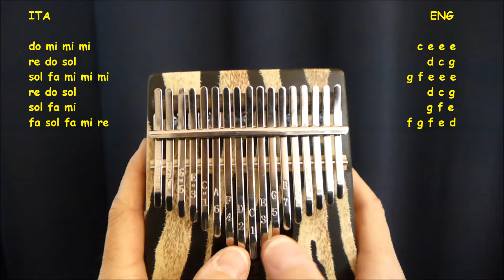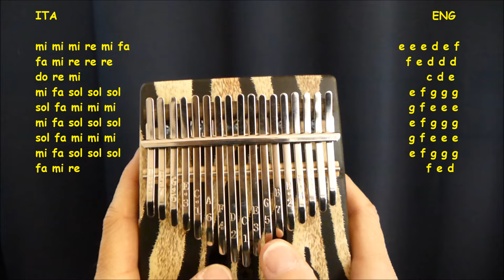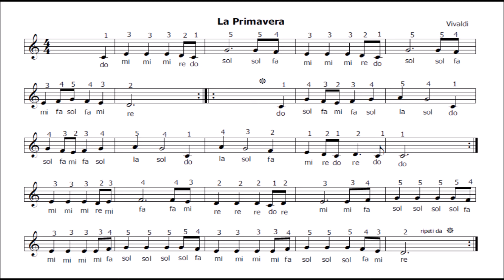KALIMBA La Primavera (VIVALDI) Spring (Italian and English notes)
Un celebre brano che puoi divertirti a studiare con la Kalimba o con qualsiasi strumento tu abbia a disposizione, qui trovi lo spartito da stampare
Se poi vuoi divertirti a studiare con i miei libri li trovi qui